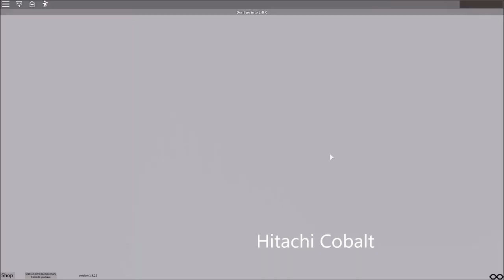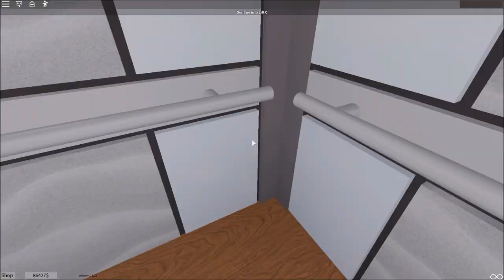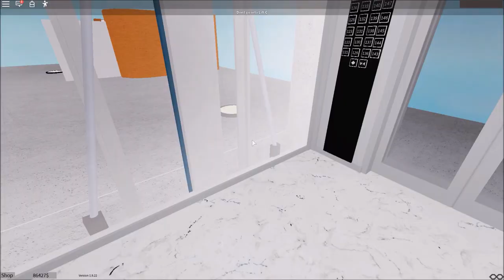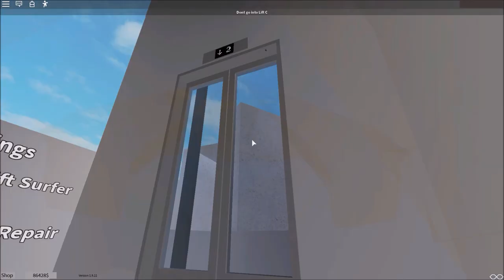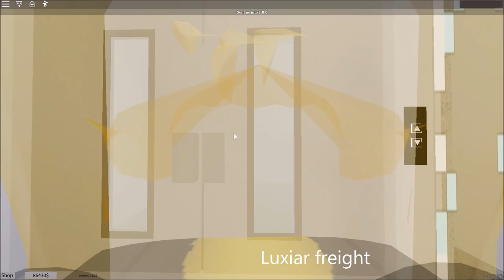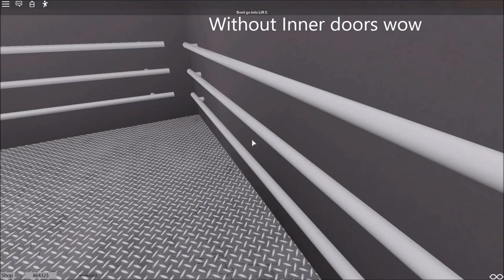Roblox Lifts / Elevators After 2 years / po 2 letech.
Special thanks to Patiencentangu, NYCPoliceMTADriver for helping me with the video.